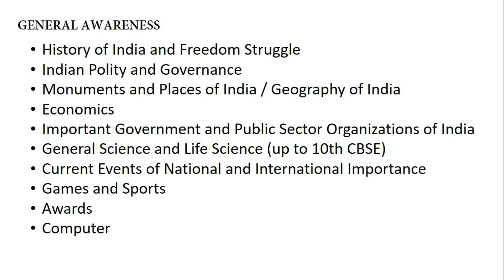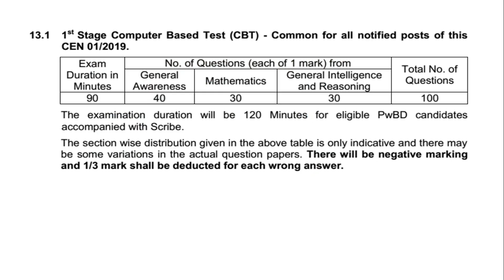RRB NTPC Paper Analysis Complete Paper 28 DEC 2020 HINDI VIDEO GOOD ATTEMPT GK AND CURRENT AFFAIRS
RRB NTPC 1ST SHIFT EXAM GK CURRENT AFFAIRS QUESTIONS 2020

GENERAL AWARENESS

History of India and Freedom Struggle
Indian Polity and Governance
Monuments and Places of India / Geography of India
Economics
Important Government and Public Sector Organizations of India
General Science and Life Science (up to 10th CBSE)
Awards
Computer

MATHEMATIC

Simplification
Number System
Ratio & Proportion
Percentage
Time, Speed and Distance
Average
Profit/Loss
Time and Work
SI/ CI
Mensuration
Elementary Algebra
Geometry
Trigonometry

REASONING

Analogies / Similarities and Differences
Completion of Number and Alphabetical Series
Coding and Decoding
Venn Diagrams
Blood Relation
Direction
Puzzel / Ranking
Mathematical Operations / Aptitute Type

rrb ntpc 2020-21 notification
rrb ntpc admit card
rrb ntpc application
rrb ntpc cen 01/2019 application status

RRB NTPC Exam Details
RRB Ahmedabad
RRB Ajmer
RRB Allahabad
RRB Bangalore
RRB Bhopal
RRB Bhubaneshwar
RRB Bilaspur
RRB Chandigarh
RRB Chennai
RRB Gorakhpur
RRB Guwahati
RRB Jammu
RRB Kolkata
RRB Malda
RRB Mumbai
RRB Muzaffarpur
RRB Patna